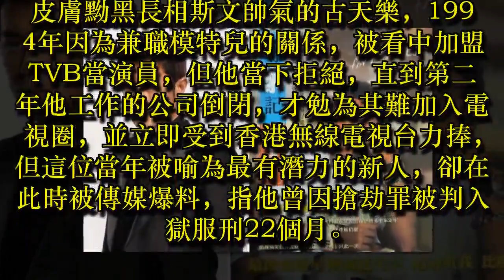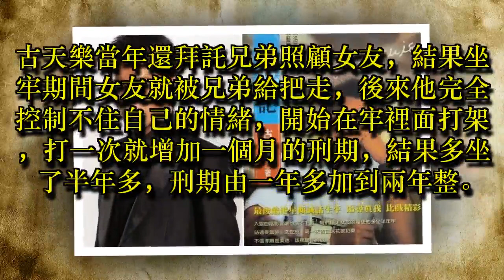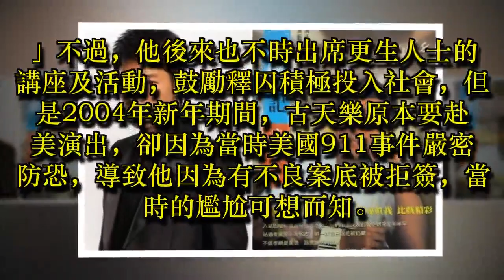影帝古天樂坦承曾因「搶劫罪服刑」 詳述牢獄生活